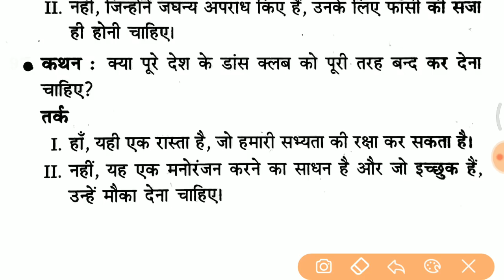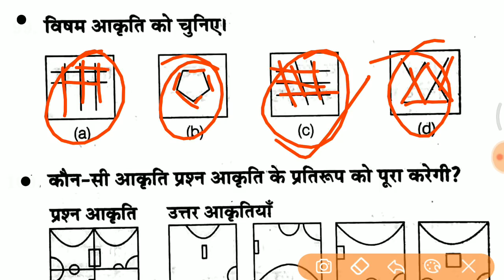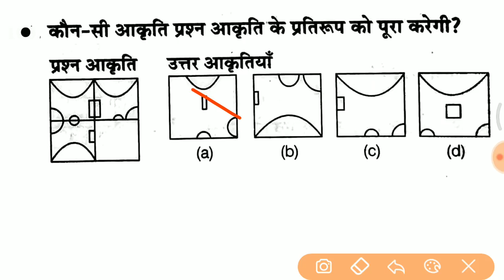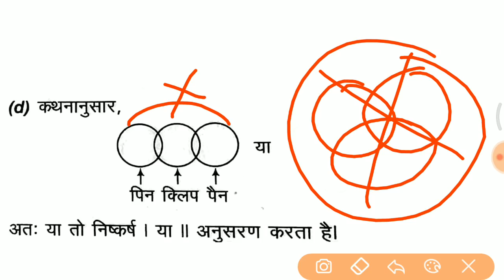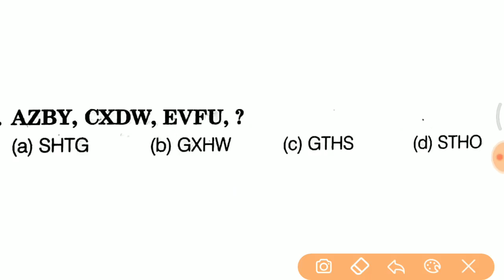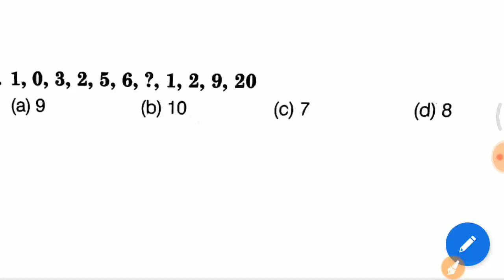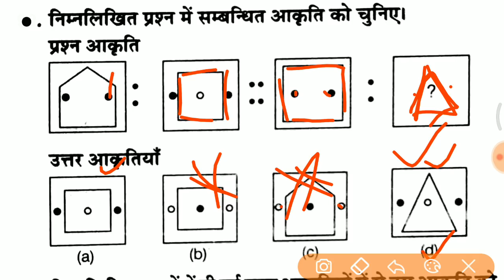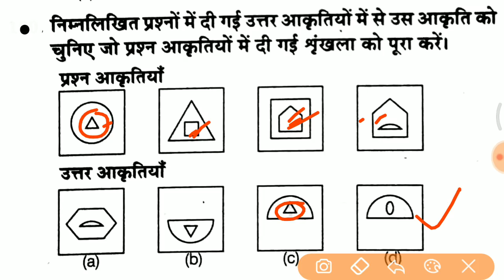Reasoning के ये प्रश्न बार-बार पूछे जाते हैं //Reasoning short trick for RPF, VDO, SSC GD etc